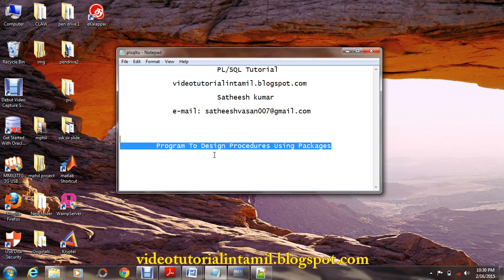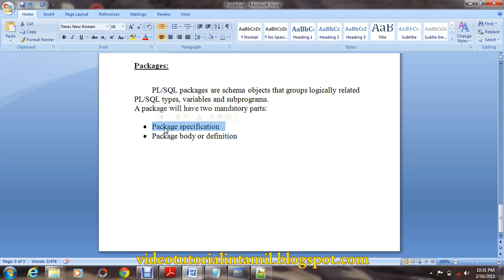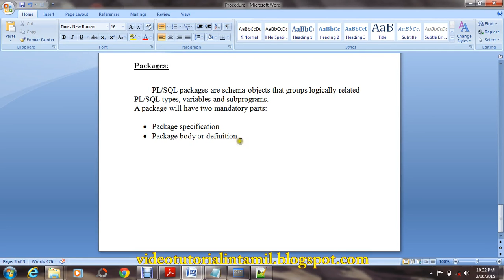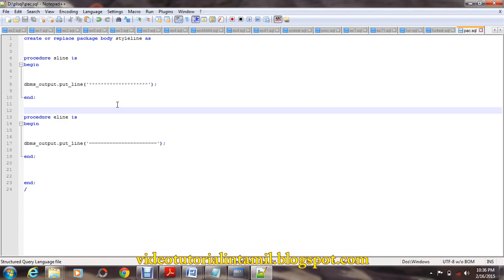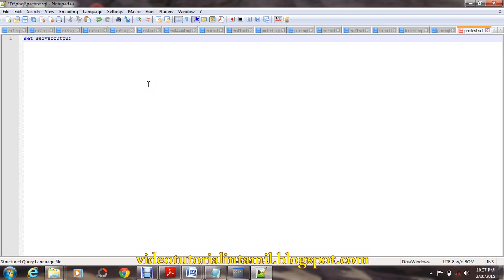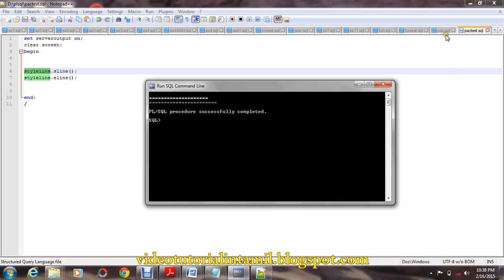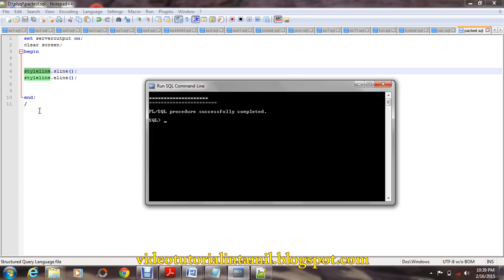PL/SQL tutorial in tamil - Program Using Package